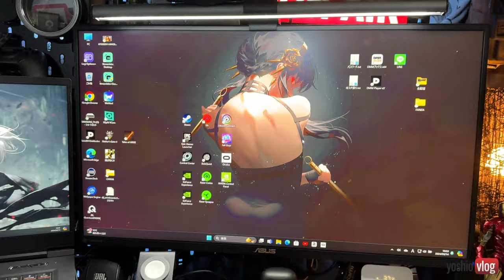EMG TTI JW3 2011 Combat Master 中身はマ○イ [yoshio/VLOG]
TTI JW3 2011 Combat Master 中身はマ○イ

EMG製のコンバットマスター（エアガン）中身を東京マ○イに変えたら
かなり良かったんです。撮影内でお勧めガジェットも紹介
サバゲーとガジェットの融合動画？

撮影内のアマゾンリンク
ミドリ カッター ダンボールカッター 黒A

エレコム クリーナー 超強力クロス グレー AVD-TVCC01

[MUSIC]
•Artist : SmK
•Title :   Hero

Ameba blog

yoshitomi_hagiwara

Filmarks